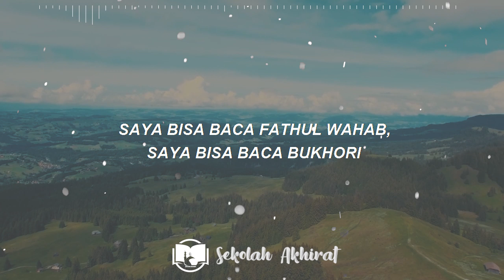Tunjukkan Keahlianmu || Ngaji 1 Menit Gus Baha